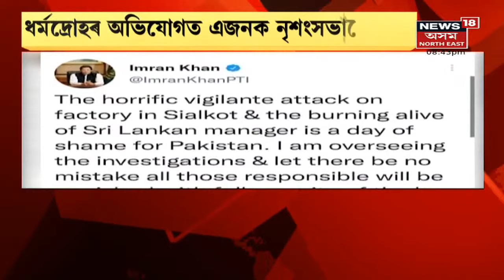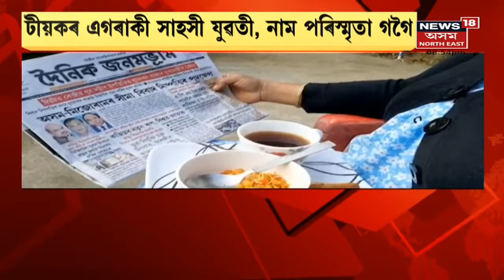The Prime Show | ১৩ গৰাকী ব্যক্তিলৈ অসম গৌৰৱ বঁটাৰ সন্মান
4 December, 2021 : অসম বৈভৱ, অসম সৌৰভ, আৰু অসম গৌঁৰৱ বঁটা প্ৰৱত্তন। অসম বৈভৱ বঁটাত থাকিব ৫ লাখ টকা।লগতে চাওঁক আন আন গুৰুত্বপূৰ্ণ সংবাদসমূহ ।